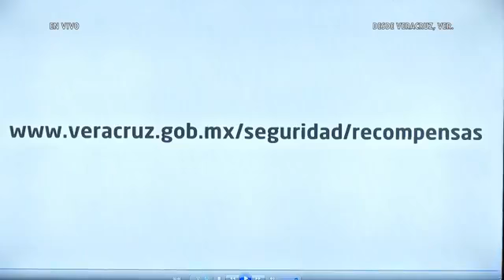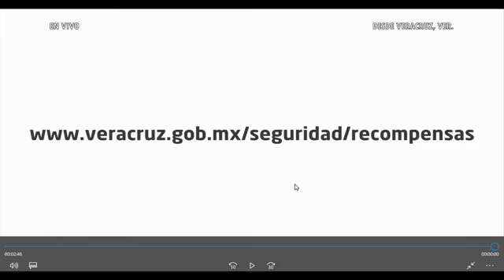Gobernador Yunes Linares da informes sobre avances en seguridad en la entidad